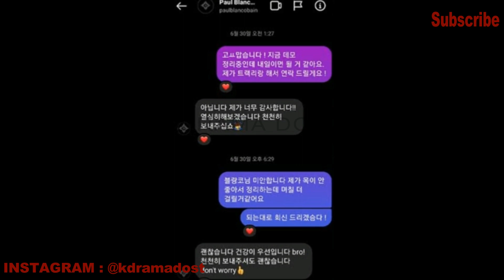RM की PRIVATE CHAT INSTAGRAM पर LEAK हुई😱RM का REACTION देख ARMY हुए SHOCKED😨 RM PRIVATE CHAT LEAKED